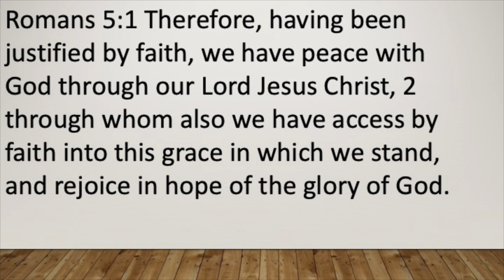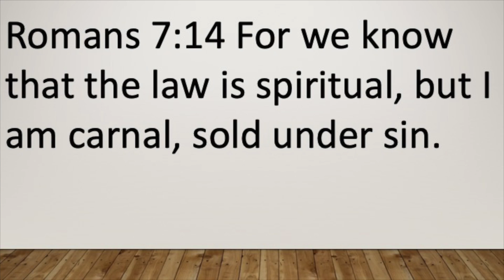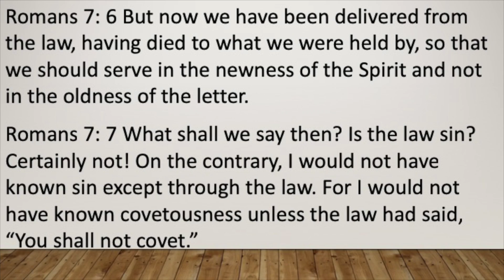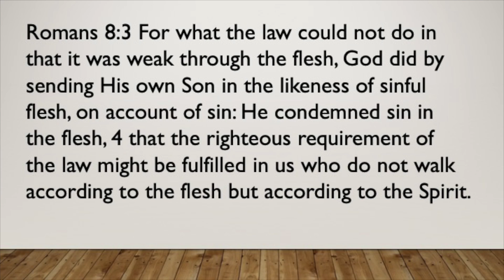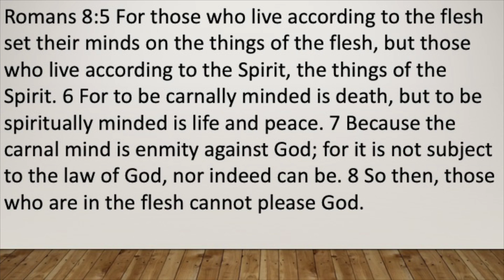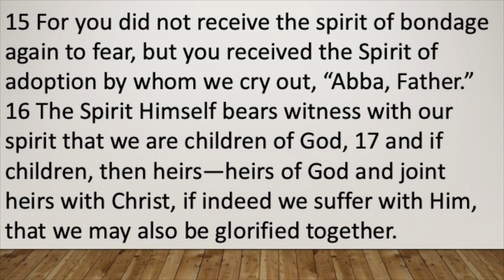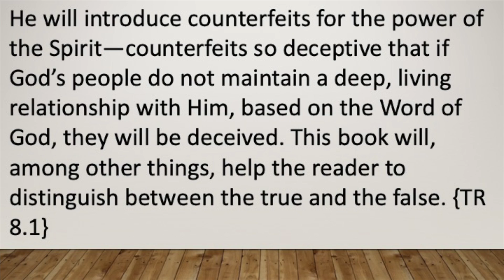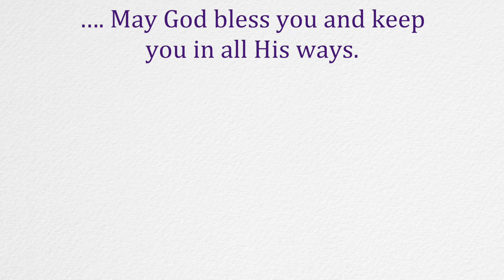Brooksville SDA Church Worship Hour 10-13-2018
Living in the Spirit.